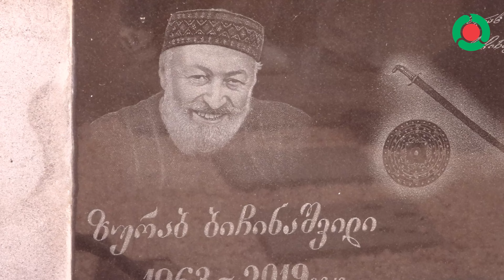ზურაბ ბიჩინაგურის ხსოვნის საღამო_Вечер памяти З. Бичинагури в Ингушском Культурном Центре г. Тбилиси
ქართ/рус
2023 წლის 16 ოქტომბერს თბილისის ინგუშური კულტურის ცენტრმა რუბრიკის „ინგუშეთის მეგობრები“ ფარგლებში მორიგ საღამოს უმასპინძლა. ღონისძიება მიეძღვნა ქართველი მესაჭურვლის, მხატვრისა და რესტავრატორის ზურაბ ბიჩინაგურის ხსოვნას, რომელსაც 2023 წელს დაბადებიდან 60 წლის იუბილე შეუსრულდებოდა.
* შეუფასებელია ზურაბ ბიჩინაგურის დამსახურება ქართული ტრადიციული საბრძოლო იარაღის გადარჩენისა და აღორძინების საქმეში. კაცი, რომელმაც უბადლო საგანძური დაუტოვა ქართველ ერს, პირუთვნელი და კეთილშობილი მეგობრის სახით აღიბეჭდა მისი ნაცნობი ინგუშების მეხსიერებაშიც. მას გამორჩეულად თბილი და ყურადღებიანი დამოკიდებულება ჰქონდა ინგუშებთან. არ იღლებოდა მოფერებით და მადლიერებით მათ მიმართ.  არასდროს აკლდებოდა ქართულ-ინგუშური თემატიკის შეხვედრებსა და ღონისძიებებს. თბილისში ჩამოსული ინგუშებიც ხშირად სტუმრობდნენ მას. 2019 წლის 26 დეკემბერს იგი ხანმოკლე ავადობის შემდეგ გარდაიცვალა.
16 октября 2023 г. в Ингушском Культурном Центре г. Тбилиси в рамках рубрики «Друзья Ингушетии» прошёл очередной вечер. Мероприятие было посвящено памяти известного грузинского оружейника, художника и реставратора Зураба Бичинагури, которому в текущем 2023 году исполнилось бы 60 лет.
* Заслуга Зураба Бичинагури в сохранении и возрождении традиционного грузинского оружия неоценима. Человек, оставивший грузинскому народу несравненное сокровище, запечатлелся в памяти и знакомых ему ингушей как добрый и щедрый друг. Он отличался исключительно теплым и внимательным отношением к ингушскому народу, никогда не уставал их ласкать и благодарить, Всегда посещал грузино-ингушские встречи и мероприятия. Приехавшие в Тбилиси ингуши тоже часто его посещали. 26 декабря 2019 года он скончался после непродолжительной болезни.